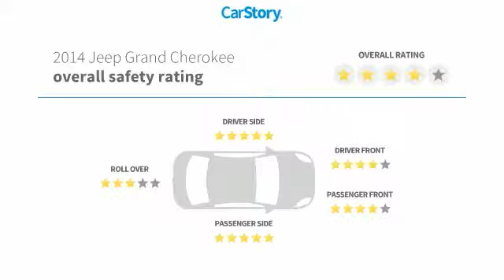2014 Jeep Grand Cherokee Limited Used EC141604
** ONE OWNER, ** CLEAN AUTOCHECK - NO ACCIDENTS, ** NAVIGATION, ** SUNROOF, ** BLUETOOTH HANDS FREE CALLING, ** POWER SEAT, ** FLORIDA CAR, ** LOCAL TRADE-IN, ** HEATED SEATS, ** USB, ** PUSH BUTTON START, ** 20'' WHEELS $1,095,. Priced below KBB Fair Purchase Price! Recent Arrival! 2014 Jeep Grand Cherokee Limited Brilliant Black Crystal Pearlcoat 8-Speed Automatic RWD 3.6L V6 Flex Fuel 24V VVT ** PRICE INCLUDES OUR COMPLIMENTARY Worry Free 3 MONTH/ 3,000 MILE WARRANTY and A FREE AUTOCHECK vehicle History Report. This Vehicle PASSED OUR MULTI-POINT SAFETY INSPECTION, WE SMART PRICE OUR INVENTORY, OUR BEST PRICE IS UP FRONT- NO NEGOTIATIONS NECESSARY. PLUS, OUR SALES STAFF IS NON-COMMISSIONED. WHICH MEANS, NO PUSHY SALESMAN. IT S A VERY FRIENDLY ATMOSPHERE. You deserve a No-Bully car buying Experience. Used Cars may not have Second set keys, floor mats, or owner's manual. We will be happy to obtain extra one s for you at our Dealer cost.